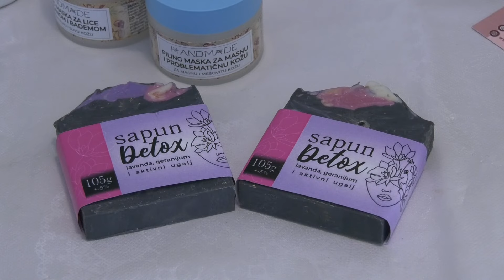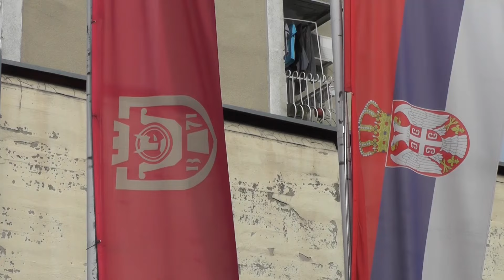Program podrške razvoja starih i umetničkih zanata i poslova domaće radinosti